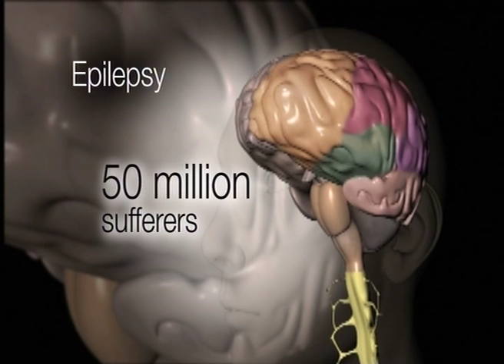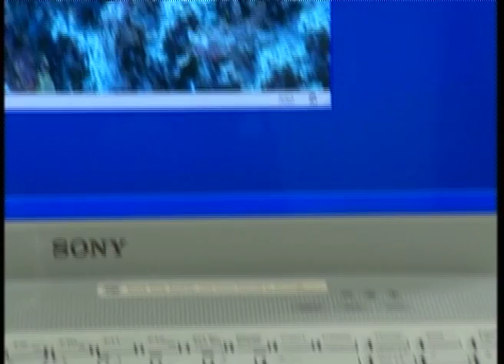BBC South East Today segment on Dr Yoko Nagai's epilepsy treatment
On 22 January 2016, BBC South East Today broadcast this segment on Wellcome Trust Research Fellow, Dr Yoko Nagai's groundbreaking research into behavioural treatment for epilepsy.